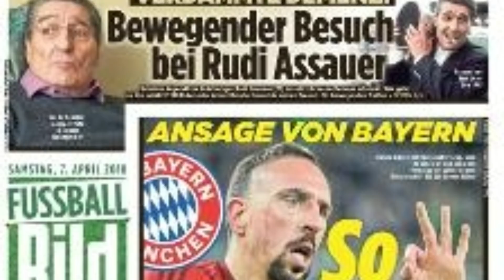بايرن ميونيخ يمنع ريبيري من طريقة الاحتفال بأهدافه !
فاجأ بايرن ميونيخ العالم بنبأ منع فرانك ريبيري من الاحتفال بطريقته الخاصة !

النادي الألماني أصدر وأكد الأنباء  وذلك بعد أن اعتبر احتفال لاعبه فرانك ريبيري يعتبر مسيئاً في بعض الدول .

فما سبب ذلك بالتفاصيل وهل وافق ريبيري على القرار ؟